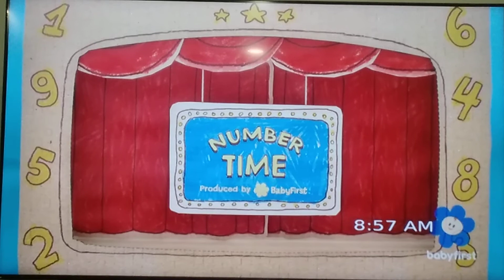May 4, 2021